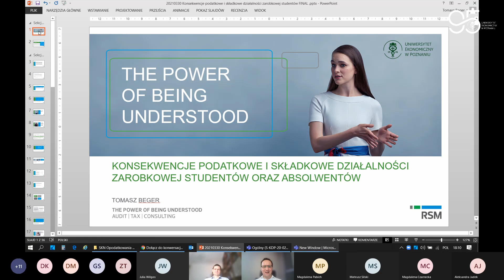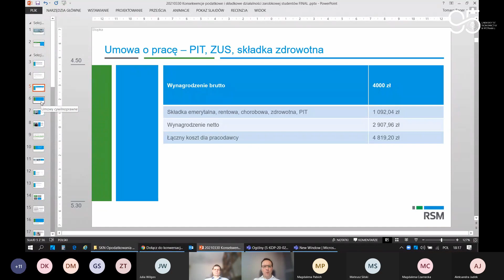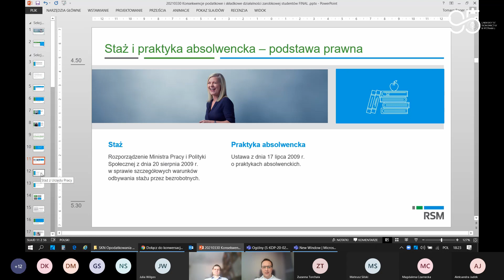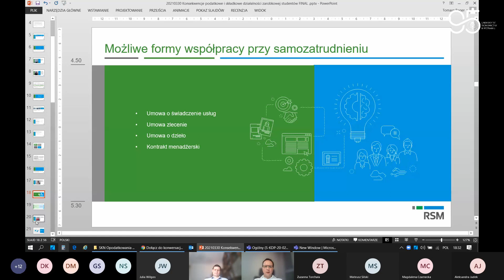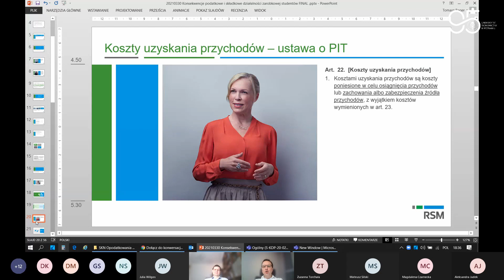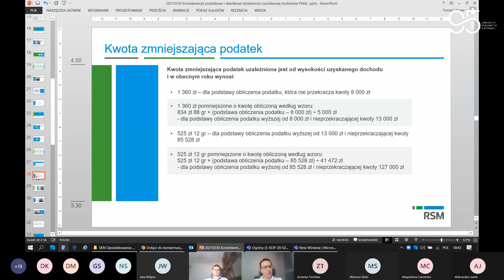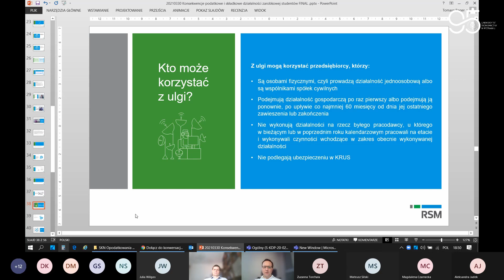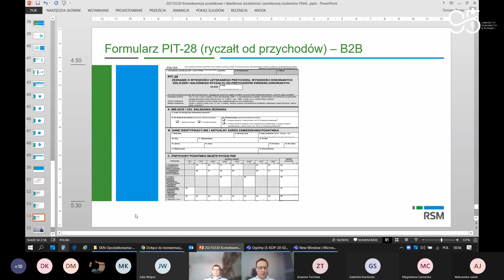Konsekwencje podatkowe i składkowe działalności zarobkowej studentów - Tomasz Beger [RSM Poland]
Wykład zorganizowany przez Uniwersytet Ekonomiczny w Poznaniu i SKN Opodatkowania Przedsiębiorstw UEP.